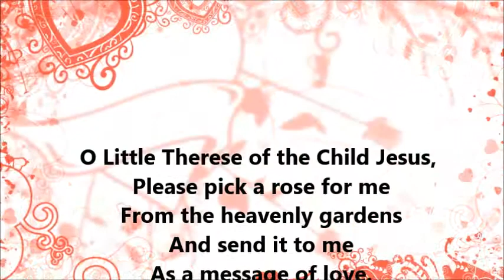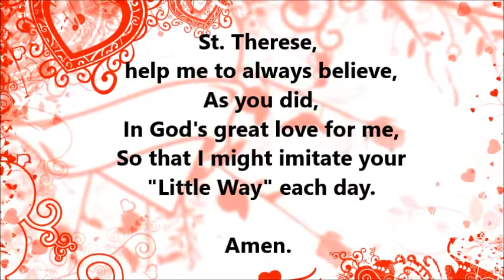Saint of the Day - October 1 - St. Therese of Lisieux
St. Therese of Lisieux
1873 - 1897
Patron of the Missions

from Wikipedia
Saint Thérèse of Lisieux (January 2, 1873 -- September 30, 1897), or Saint Thérèse of the Child Jesus and the Holy Face, O.C.D., was a French Discalced Carmelite nun. She is popularly known as "The Little Flower of Jesus" or simply, "The Little Flower".
Thérèse herself said on her death-bed, "I only love simplicity. I have a horror of pretence", and she spoke out against some of the Lives of saints written in her day, "We should not say improbable things, or things we do not know. We must see their real, and not their imagined lives."[7]